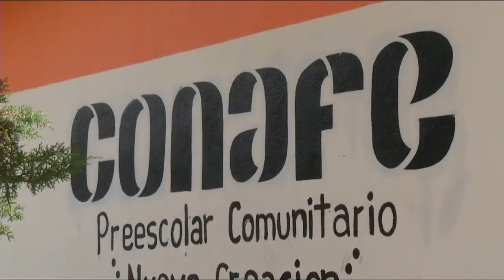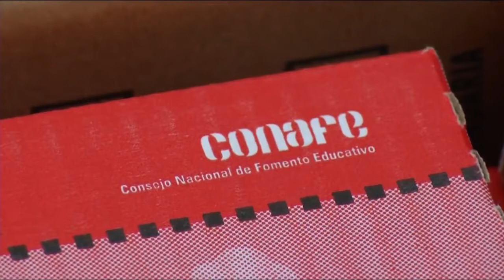REPORTAJE DE ONCE NOTICIAS Alumnos de comunidades vulnerables reciben útiles escolares del Conafe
REPORTAJE DE ONCE NOTICIAS

Alumnos de comunidades vulnerables de Hidalgo reciben útiles escolares del Consejo Nacional de Fomento educativo Conaf, es un trabajo de la reportera Judith Hernández.